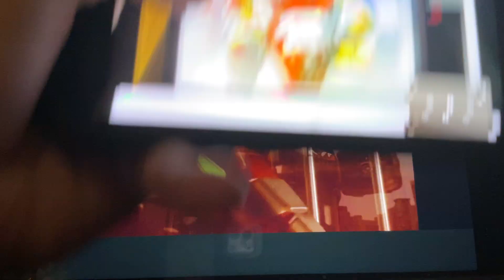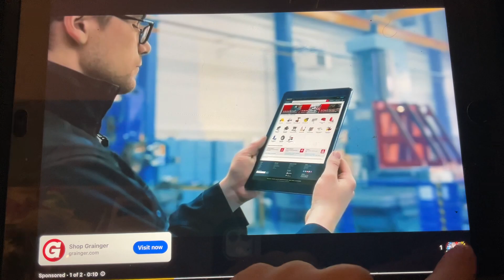Abaranger all mecha gattai